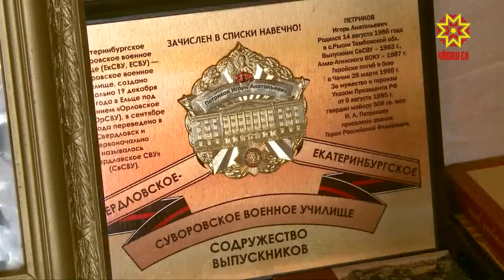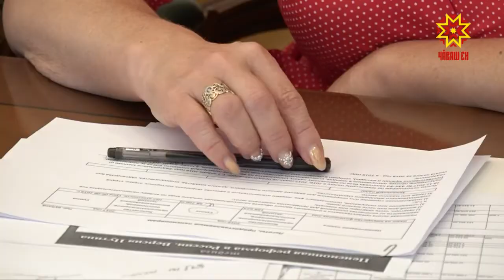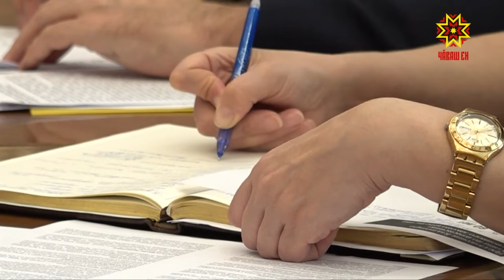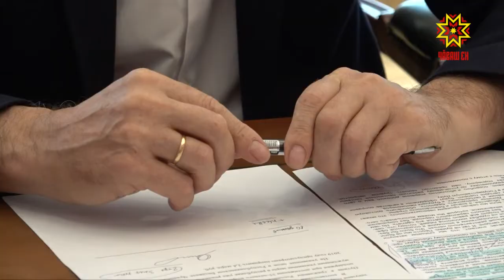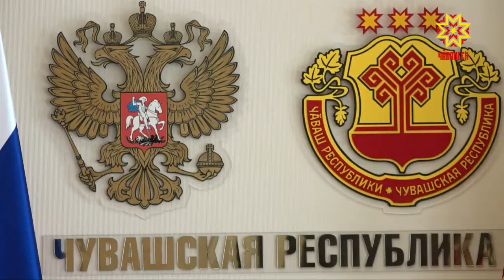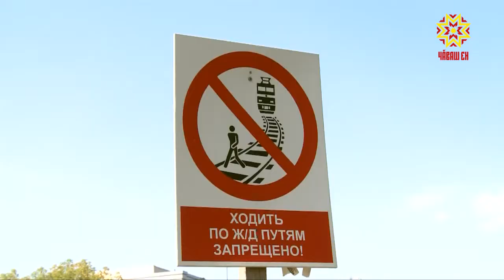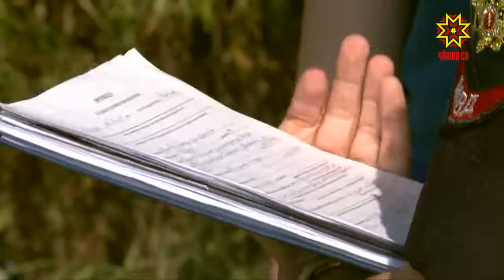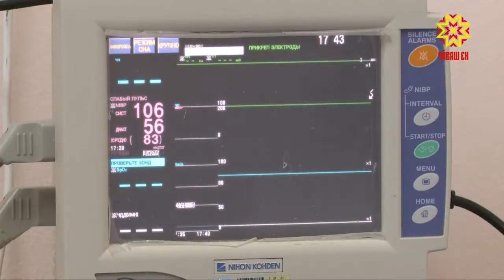Республика 30.08.2018 на русском языке. Вечерний выпуск